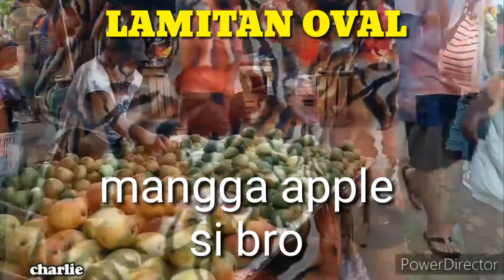LAMITAN OVAL PALINGKE/vlog